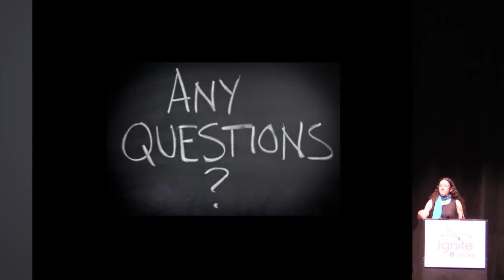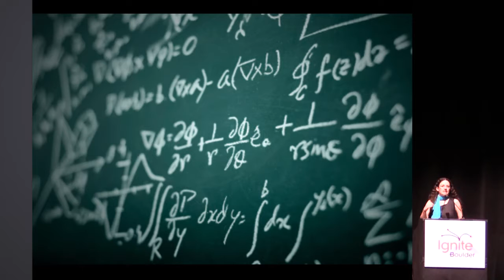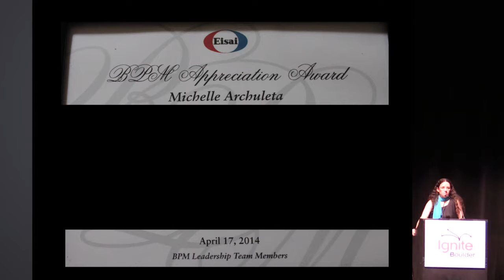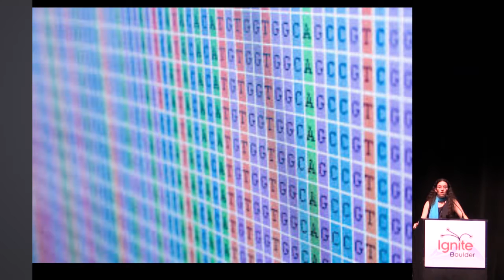Michelle Archuleta "Use Mathematics to Solve the Problem of Cancer" at Ignite Boulder 27